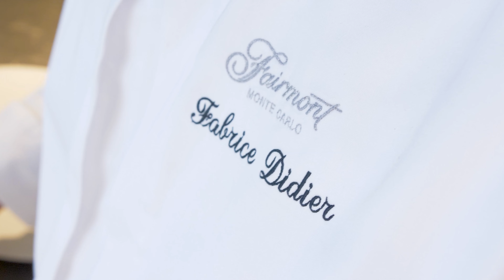Trailer - 2022 Club Vivanova Luxury Lifestyle Charity Gala Dinner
🇲🇨 We are delighted to release the 2022 Gala Trailer previewing what is going to be an extravaganza of gourmet food, wines and entertainment. Don't miss this sensational charity event!

Filmed and Produced by Bogdan Anghel
Starring Team Fairmont Monte Carlo